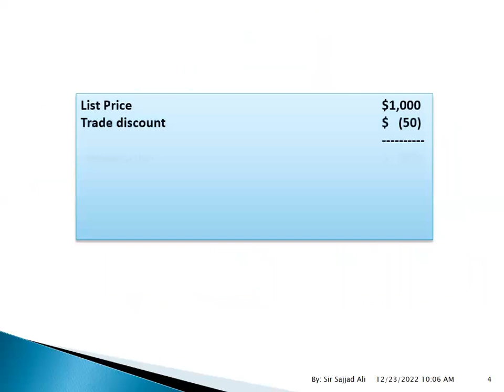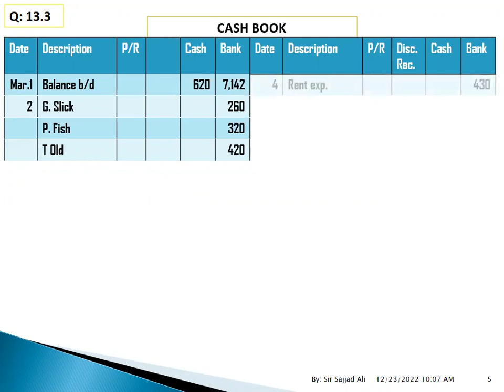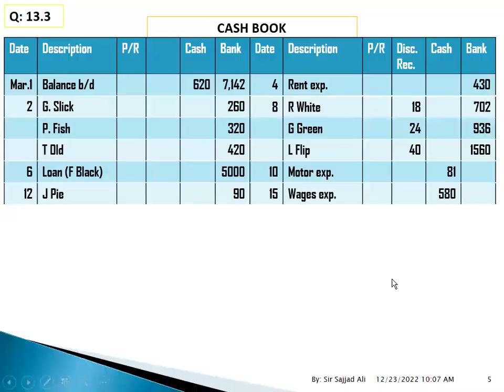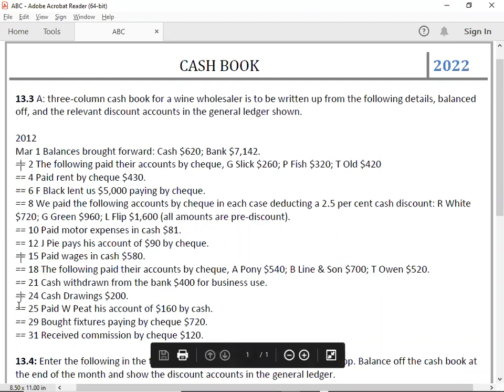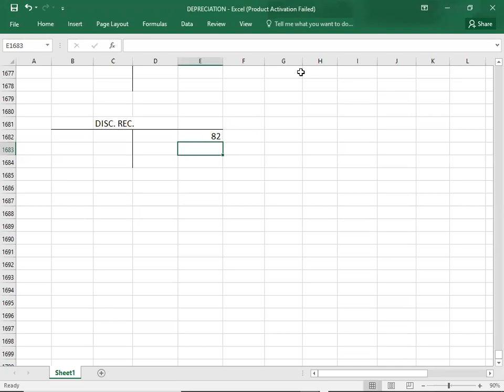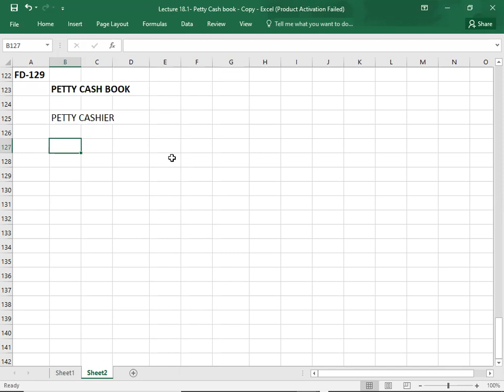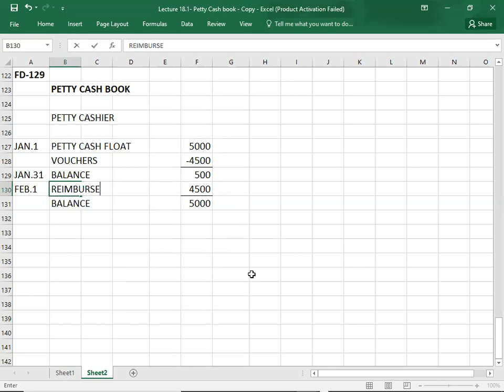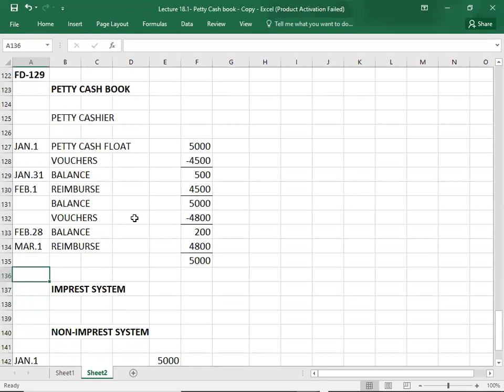SPECIAL DAY BOOKS-04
FD ACCA FA1 F3 SPECIAL DAY BOOKS#04